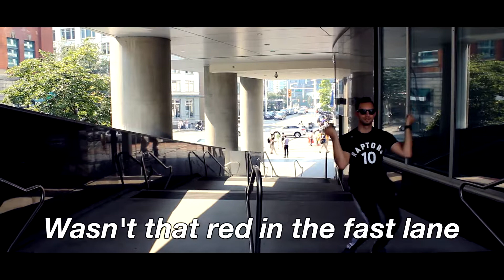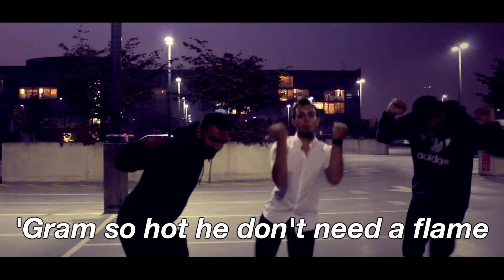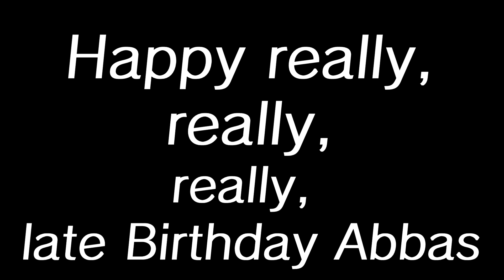AbizzyGang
Got long hair no rogaine ooh